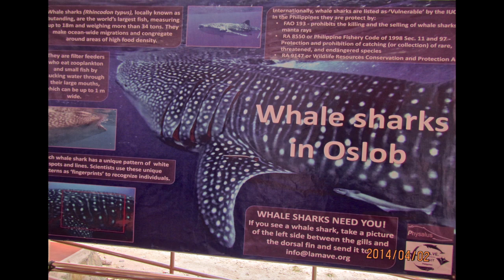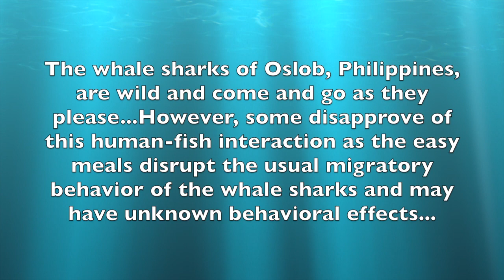Whale Sharks of Oslob, Philippines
Snorkeling with whale sharks in Oslob, Philippines. A short video with music and voiceover.